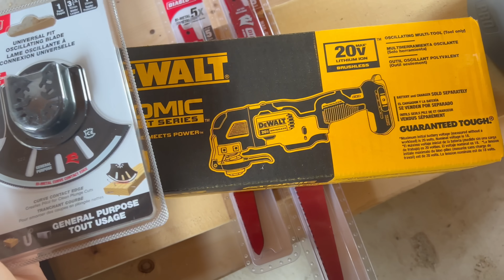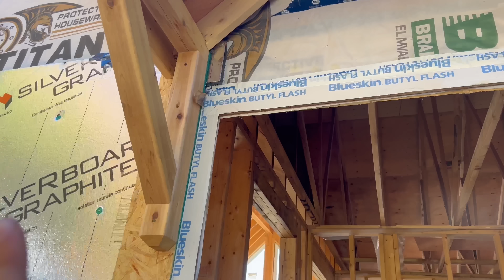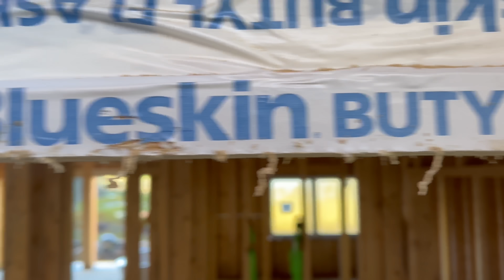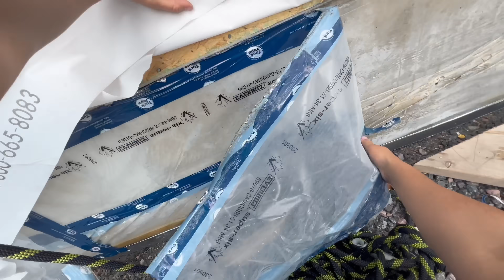Welcome To My Home! We’re FINALLY Closed In!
Instagram.com/simplelivingwithbiata

Hi! I’m Biata and I’m Building my dream home and homestead on 18 acres of raw land. I’m learning as I go and making mistakes along the way! So come along and learn from my mistakes!

This week we’re installing the rest of our Dream doors and windows after having to rip out headers and fix studs due to the doors being too big to fit!